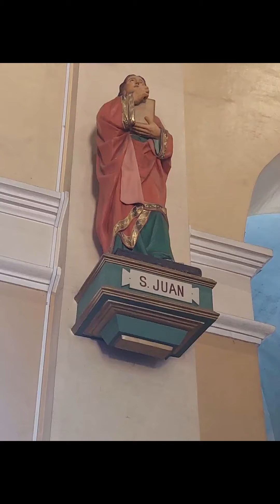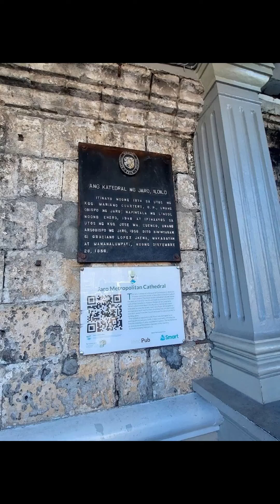Jaro Cathedral Iloilo 🙏🏾